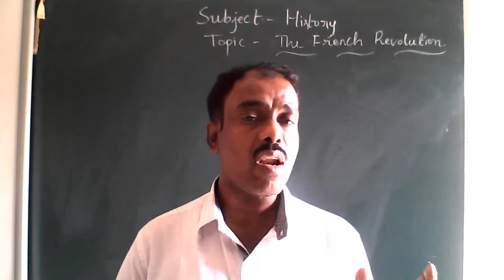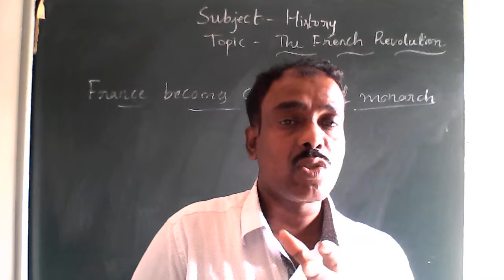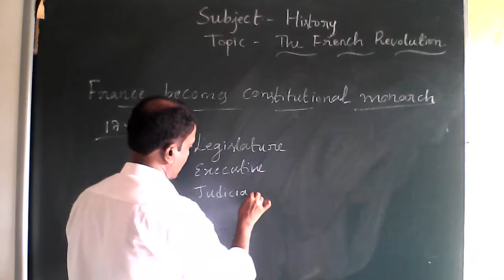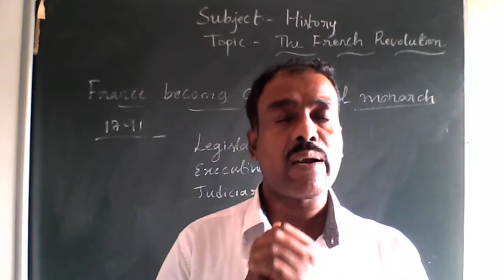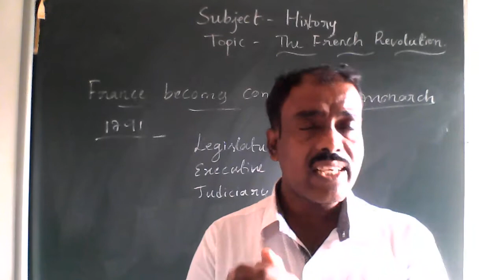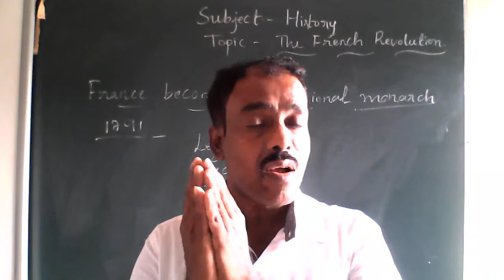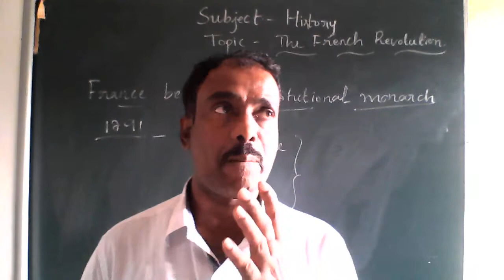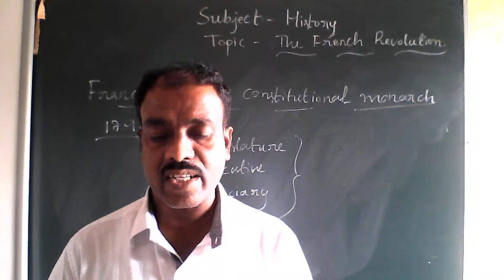CLASS - 9 SOCIAL SCIENCE